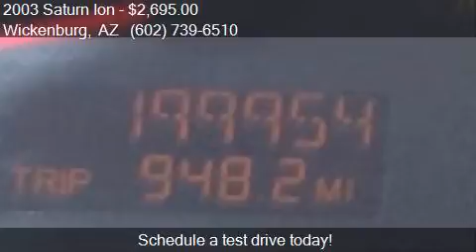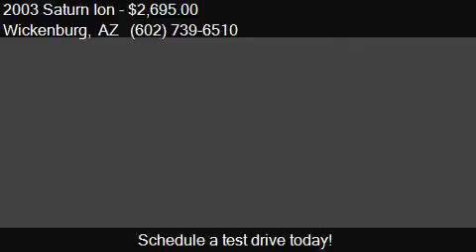2003 Saturn Ion 2 4dr Sedan for sale in Wickenburg, AZ 85390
This 2003 Saturn Ion 2 4dr Sedan is for sale in Wickenburg, AZ 85390 at Jones Auto Center.

Engine: 2.2L I4
Transmission: Automatic 5-Speed
Color: Bright Blue
Mileage: 199952
Contact Jones Auto Center 555 E Wickenburg Way Wickenburg, AZ 85390 to test drive this 2003 Saturn Ion 2 4dr Sedan today.